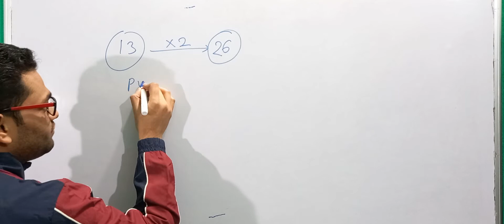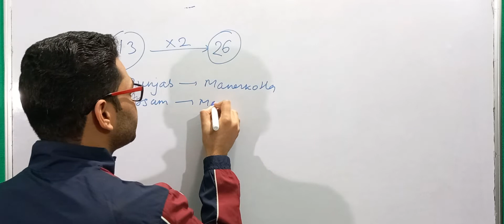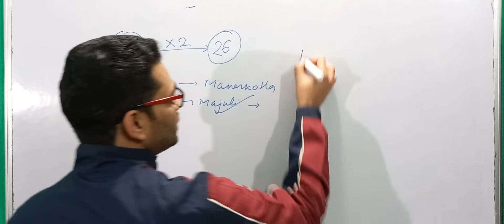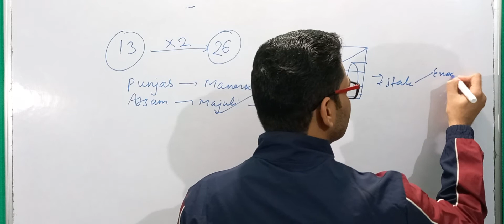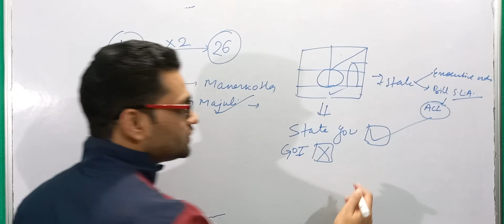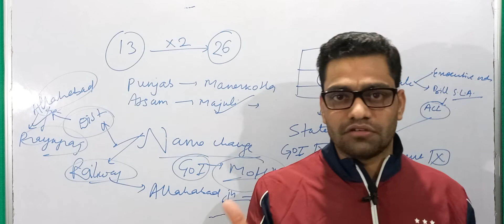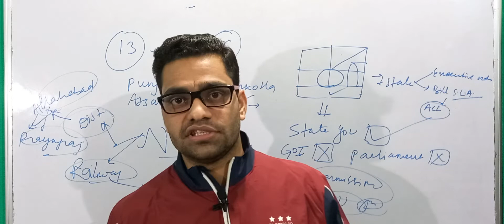What is the process to create a new district in India? What is the role of Central government in it?